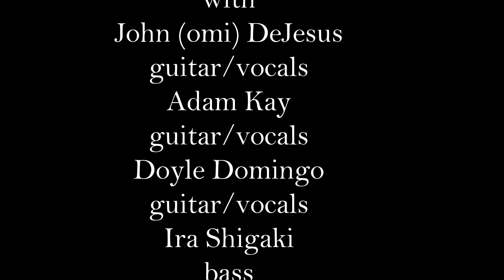BLUE EARTH BAND says you gotta pay the man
They rocked the block party crowd.